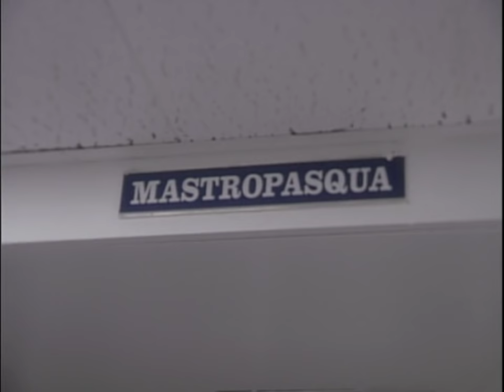Conan & Billy Crystal's Trip To Yankee Stadium | Late Night with Conan O’Brien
(Original airdate: 05/09/97) Billy Crystal takes lifelong Red Sox fan Conan O'Brien to Yankee Stadium.